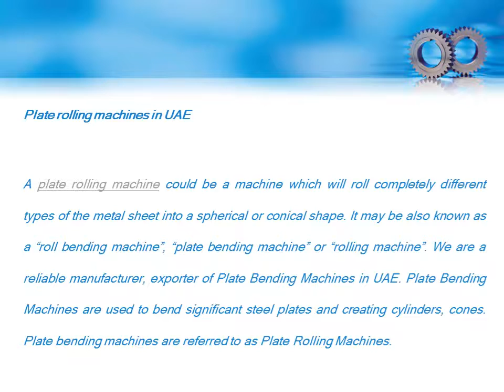Yes machinery steel fabricarion machinery mp4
Yes machinery represents and promote reputed brands from across the globe. We have two divisions - one promoting machines and solutions for steel fabrication industry and the other division promoting industrial handling and process automation solutions with a focus on general industry.